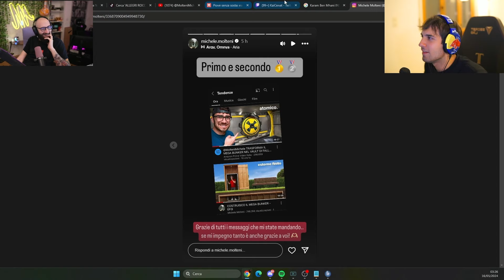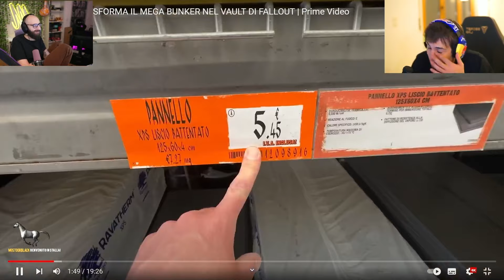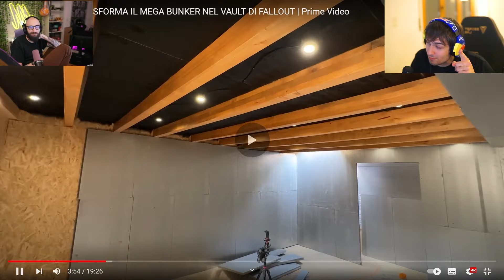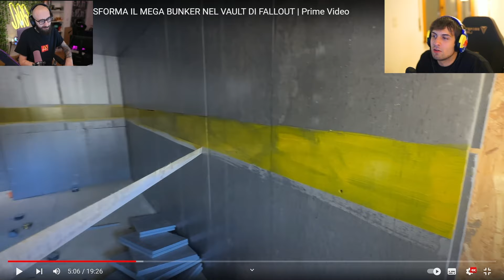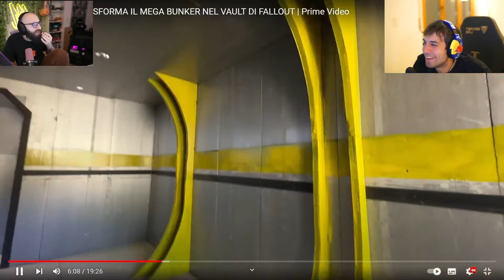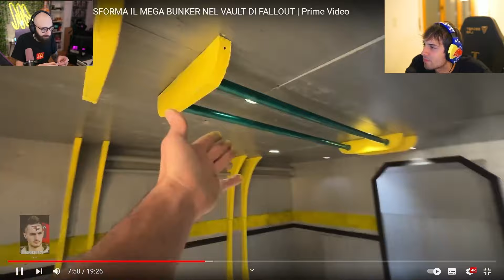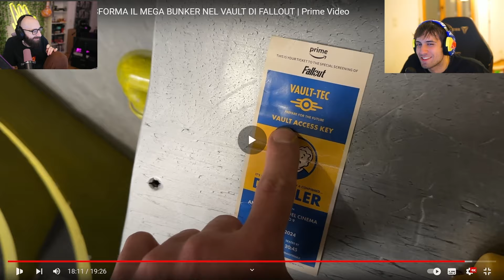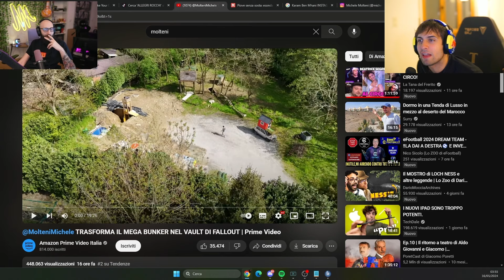BLUR REACTION AL MEGA BUNKER di MICHELE MOLTENI (fallout edition)| w/Marza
🔴CANALE YOUTUBE di @MolteniMichele

I diritti del video sono interamente di Blur e Michele Molteni. Il video è estratto da una loro esibizione live. Ogni streamer coinvolto ha il diritto, su richiesta, di rimuovere il video in caso di lamentele o obiezioni. Il video sarà rimosso senza alcuna contestazione.